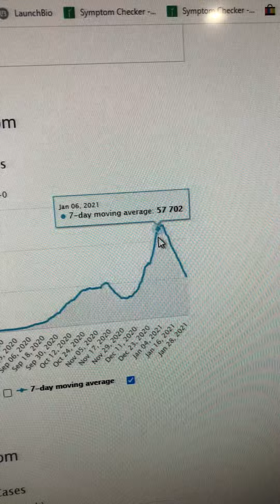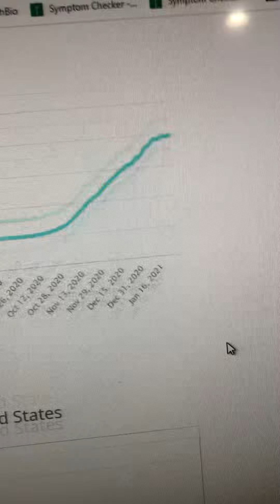Covid-19 update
Impact of vaccine